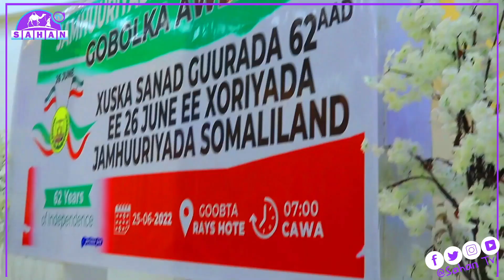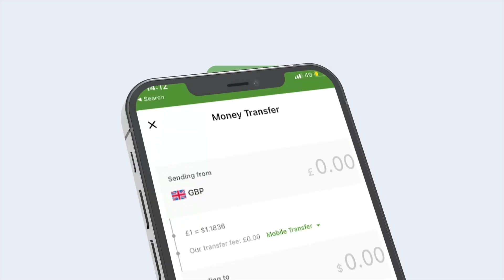Magalada Borama Oo Laga Xusay Sanad Guurada 62aad Ee 26 June.